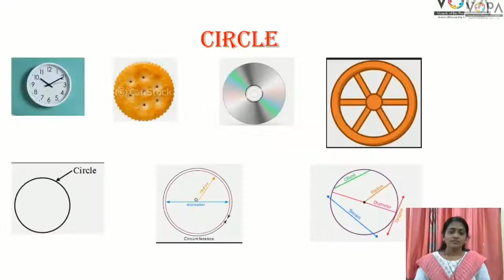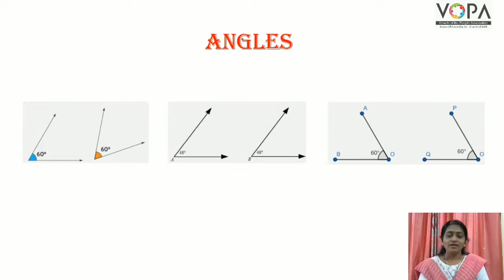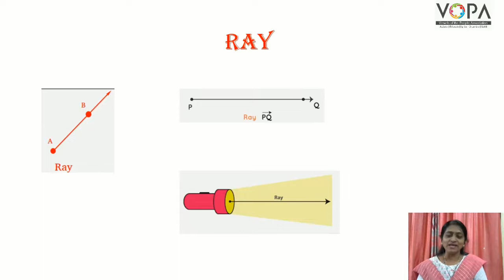9th | Maths 2 | Chap 3 | Triangles | Intro | V1 | V-School